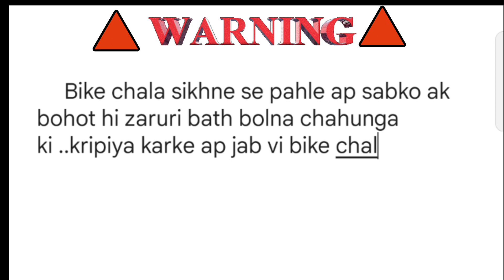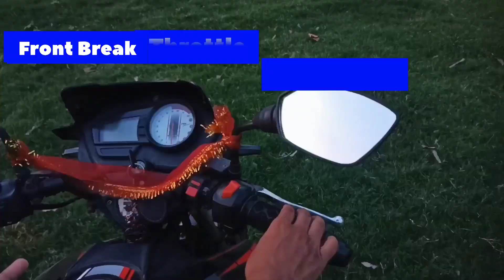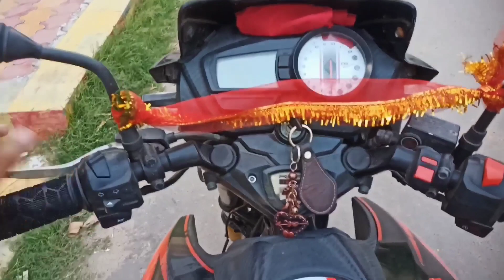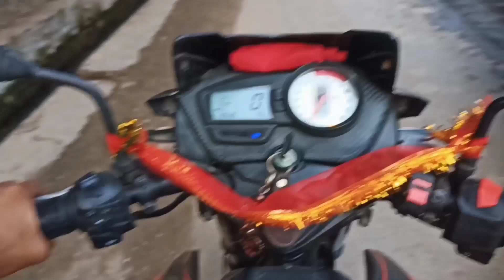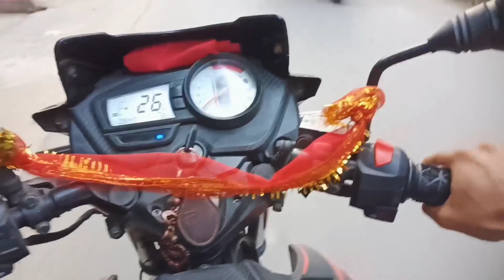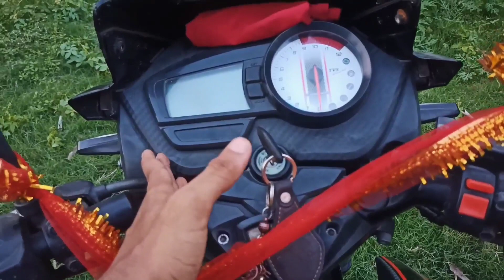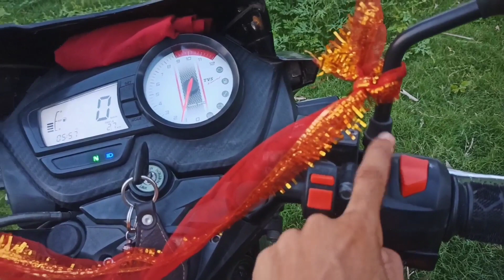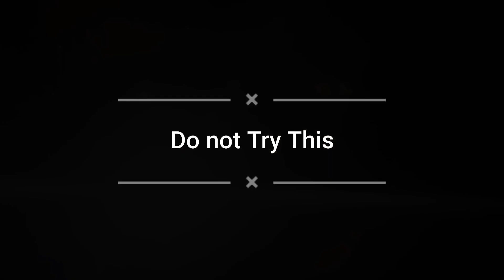Learn To Ride A Bike Easily //Evening In 4 easy steps//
This video is all about l... Learn to ride a bike ... Evening In 4 easy steps.
This video is properly A learning session
So If you guys like this video then Shere More people to Give them more Nolage

And your Any Questions are you can ask me  In The Comment Box

Topics covered.

1. Learn to ride a bike
2. 4 Steps Bike Ride learning
3 . Learn to ride a bike In 15 minute
4 . Footprint Jerry
5. Apache RTR 160 2v Bike Ride
6. Easy to learn
7. knowledge video

Thank you very much guys For watching this video at the end Keep love and support